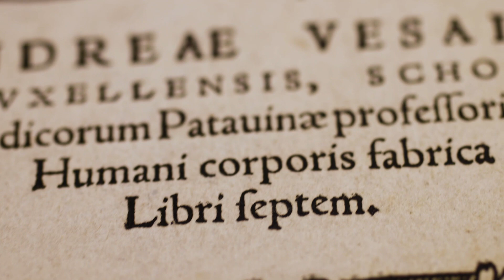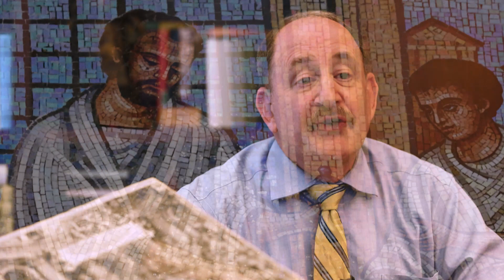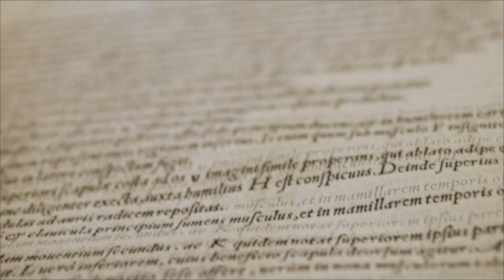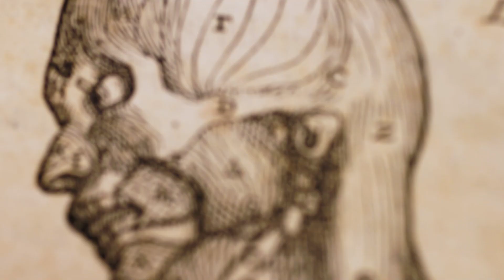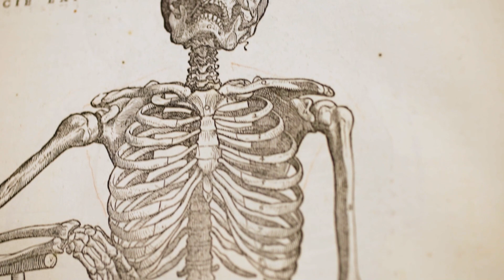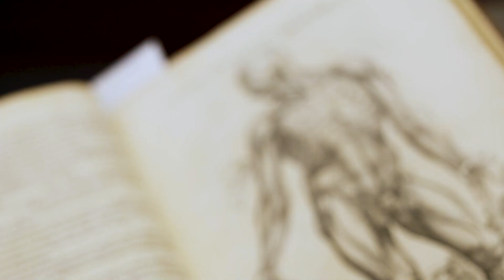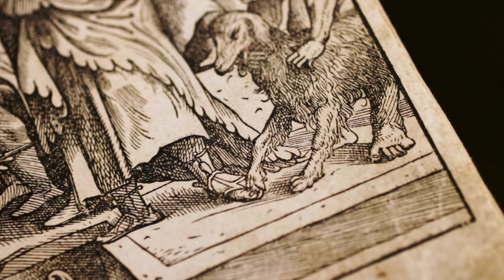Calliope's Cabinet, Episode 1: Vesalius' "De Humani Corporis Fabrica" with Dr. Robert Gaynes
Dr. Robert Gaynes discusses Andreas Vesalius' “De Humani Corporis Fabrica” (On the Workings of the Human Body), the first detailed book of anatomy. Emory University's Woodruff Health Sciences Center Library holds one of the first editions ever published in 1543. Gaynes is a professor of medicine and infectious diseases at Emory University School of Medicine and professor of epidemiology at the Rollins School of Public Health.

Calliope's Cabinet is an exploration of curious innovations through the ages. The project is a collaboration between The Hatchery at Emory University and Emory Libraries.